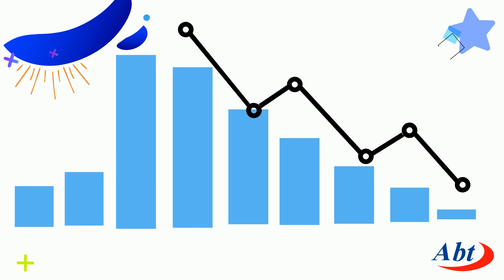Thank You, Australia! We Won The Battle..... :) | ABT GROUP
Thank You Australia for your commitment to stop the spread of Covid & a special shout out to all our Heroes -health care workers, Police, Cleaning Crew, Delivery Workers on the COVID - 19 front line.  We could not repay this brave act, but we want you to know, that everyone one of us appreciates your hard work. We are all thankful for your commitment to caring for the community!

About Us:
ABT provides extended services on an interactive platform, such as Secure Printing Solutions, Workflow Solutions, Cost Allocation - Cost Recovery Software, Colour Management Systems, Printer/Copier Rentals,Document Management Automation, Cloud-Based Technology Solutions & full Business Solution Integration.

Rent, Lease or Buy Printers from Advanced Business Technologies (ABT). Australia’s largest independent dealership for Copiers, Printers and
Multi-Functional Devices (MFD’s).

What are you waiting for? Get in touch!

Visit Us!
25 Turbo Dr, Coorparoo, Brisbane, QLD 4151
24 Newheath Drive, Gaven, Gold Coast, QLD 4212
7 Grevillea Street, Byron Bay, NSW 2481